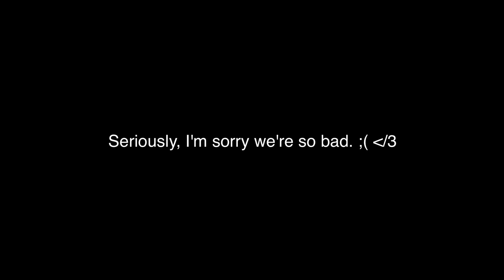The Bridges: Funtage! #1 |The Berserker Plebs|(Minecraft Mineplex server)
Music used

Outro
Resource pack:
(Custom texture pack coming soon, download link does not work anymore. D:)